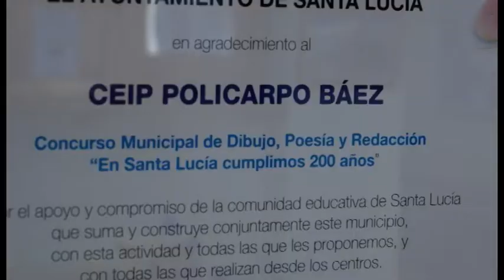INFORMATIVO SANTA LUCÍA WEB - 09 10 2019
Informativo del municipio de Santa Lucía:
1-Inauguración oficial del curso escolar en Santa Lucía.
2-Talleres para mayores en las IV Jornadas Santa Lucía Saludable.